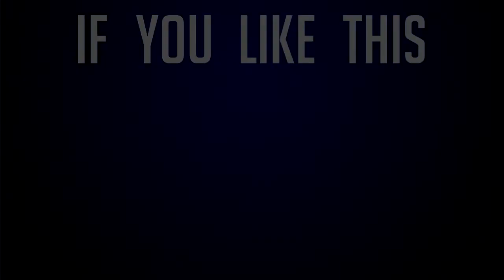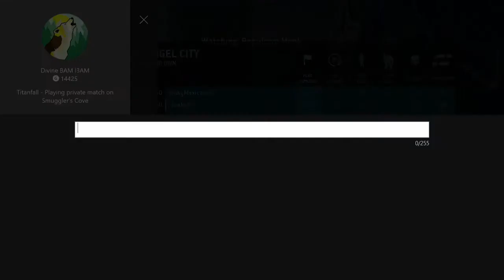cuThroat vs Bleach Boys Scrim, Game 2